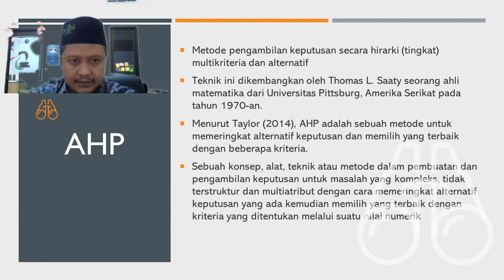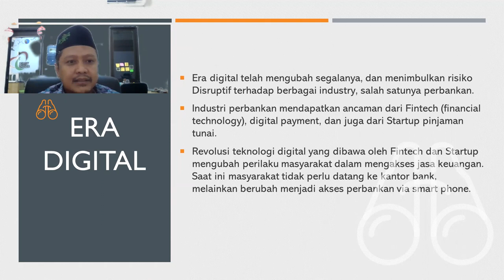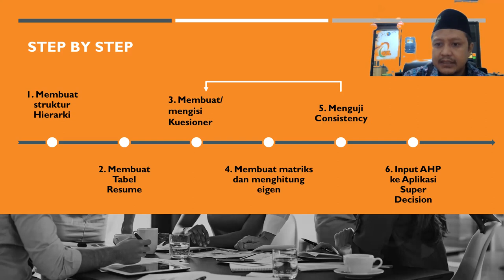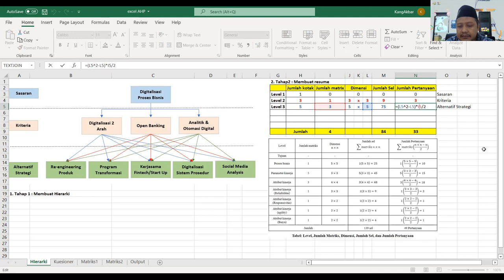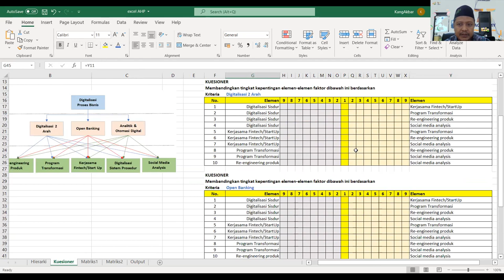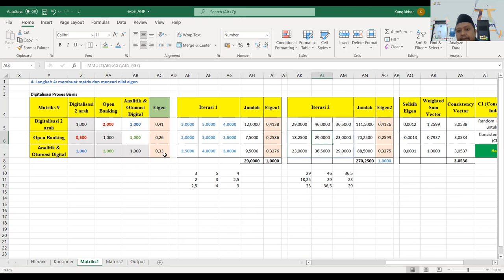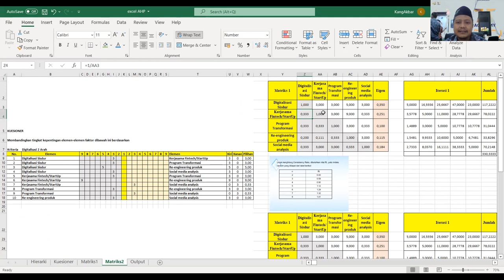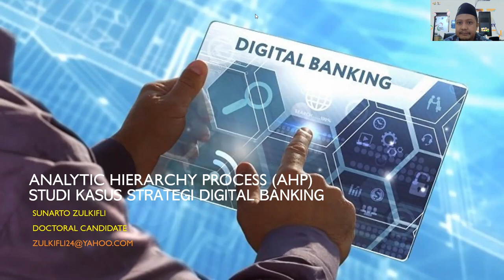Metode AHP (Analytic Hierarchy Process) menggunakan EXCEL (Part 2)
MCDM (Multi Criteria Decision Making), studi kasus Alternatif Strategi Proses Bisnis Digital Banking menggunakan Excel.